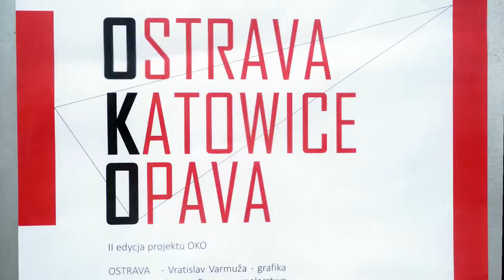II EDYCJA PROJEKTU OKO OPAVA GALERIA KUPE 2018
II edycja projektu Ostrava-Katowice-Opava. Wystawa malarstwa Renaty Bonczar, grafiki cyfrowej Vratislav Varmuža oraz fotografii Marek Malůšek w Galerii Kupe